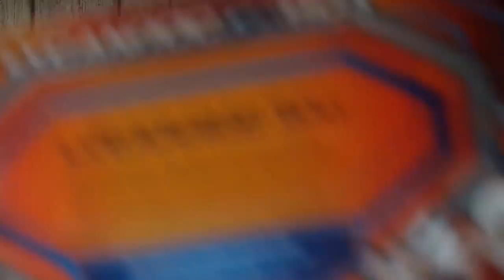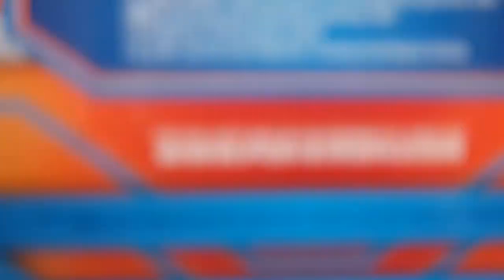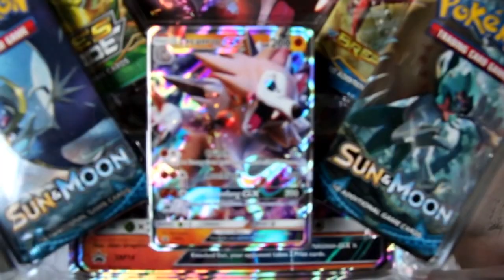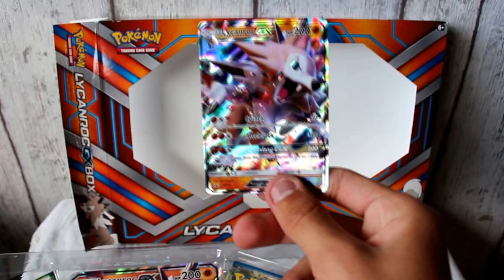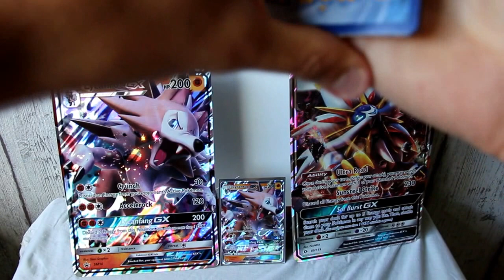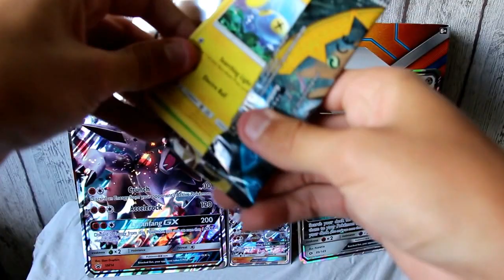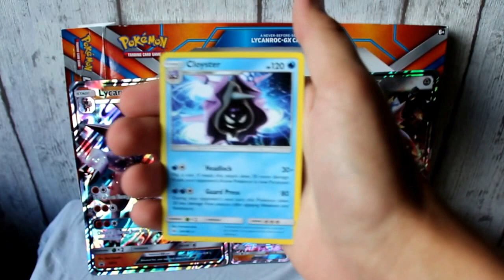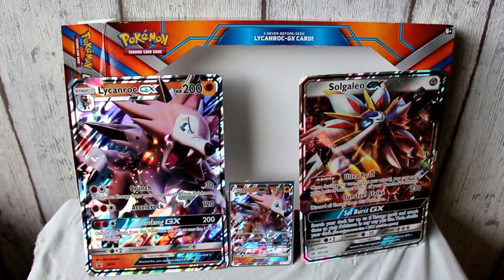ANOUNCEMENTS AND FACE REVEAL! | 4 Month Anniversary | Lycanroc GX Box Unboxing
HI.
NOW YOU GUYS KNOW HOW I LOOK ;) Kappa

Do you want your friends to be as funny as me?
There's a myth that goes around that says that they will get funnier if you press the like button!

Why not give it a try and see if it works? ;)

If you've read this far, I hope you've had an amazing day